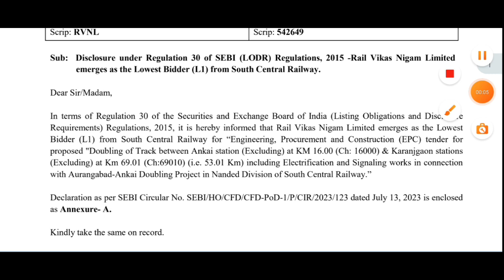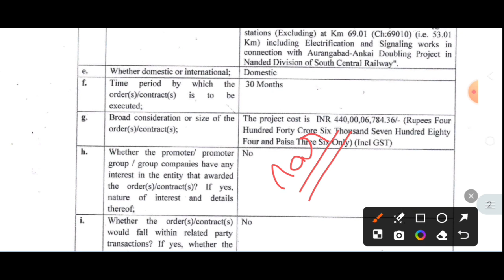440 करोड़ का ORDER MILLA || RVNL SHARE LATEST NEWS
440 करोड़ का ORDER MILLA || RVNL SHARE LATEST NEWS || RVNL SHARE NEWS 📰